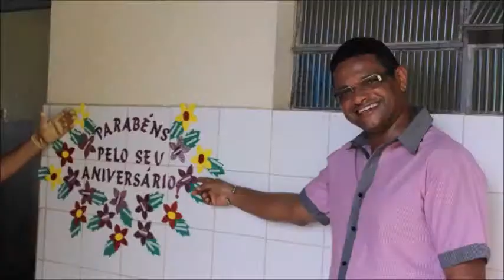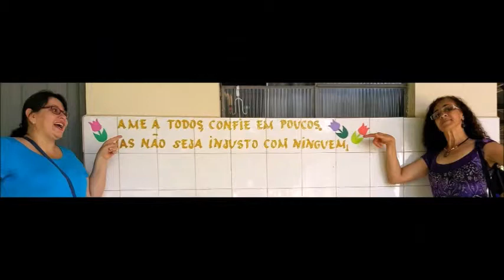um aniversário especial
Há mais de trinta anos, o Palhaço Tenorino instiga os amigos a festejarem os seus aniversários na Colônia Souza Araújo, em Rio Branco, AC.
Desta vez foi o Eronilson.